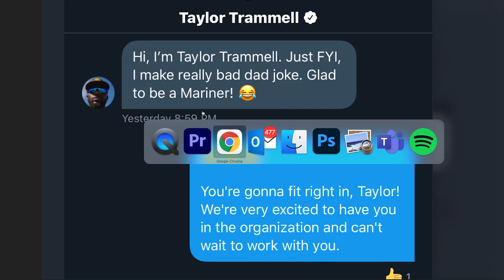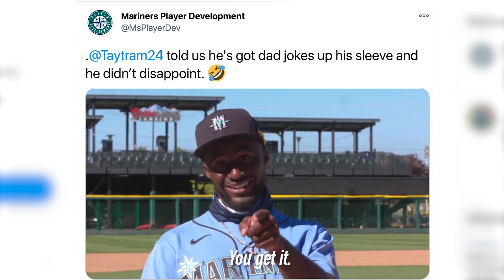Vibin' with JROD: Taylor Trammell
Vibin’ with JROD is BACK, this time with special guest Taylor Trammell! One of the newest Mariners, Trammell joins host and top prospect Julio Rodríguez to remember the first time they met, laugh about Taylor’s prank on GM Jerry Dipoto and battle it out for a new pair of shoes in a “shocking” game.